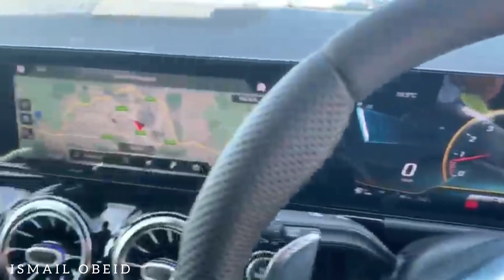Mercedes AMG GLA 35 2021‌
ما تنسوا تشتركوا في القناة و تدوس على الجرس 🔔

Follow the owner on instagram @ismail_obeid_cars